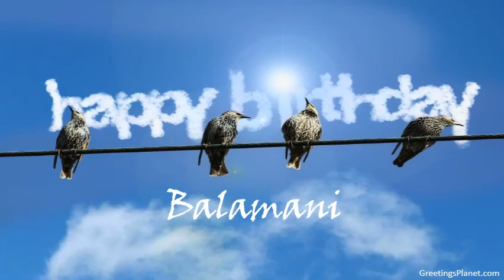Happy Birthday to Balamani.mp4